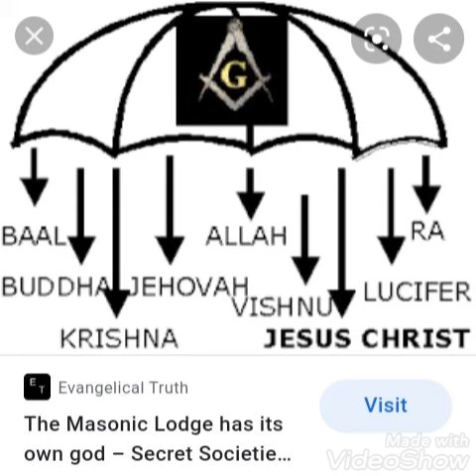the controversial speaker pt 1